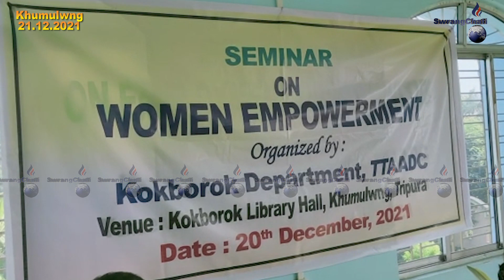Women Empowerment Kokborok Department ,TTAADC ,Khumulwng